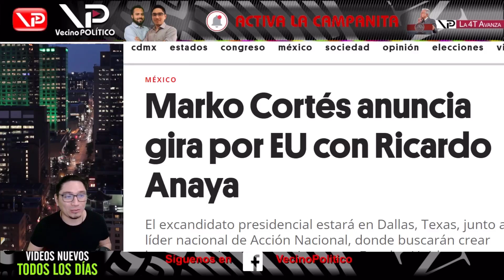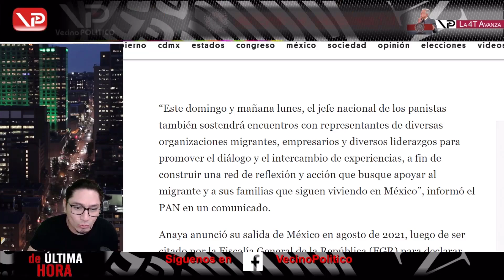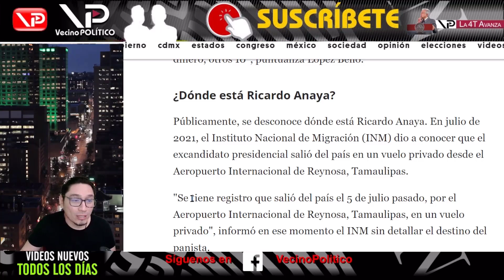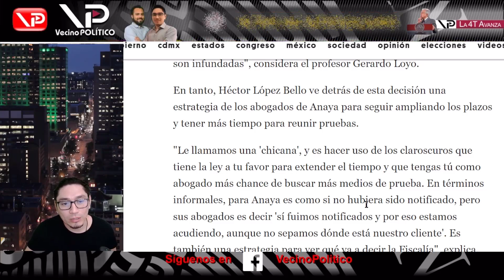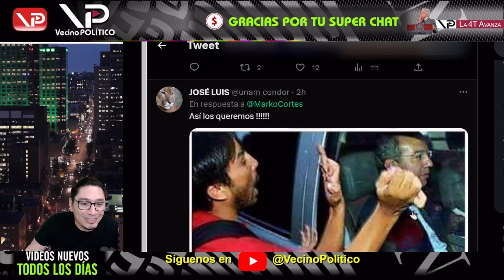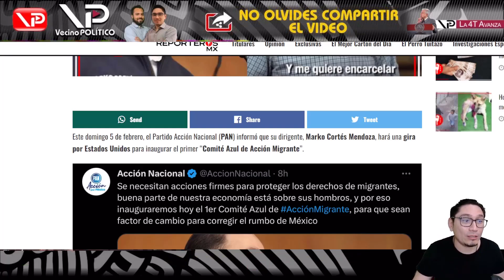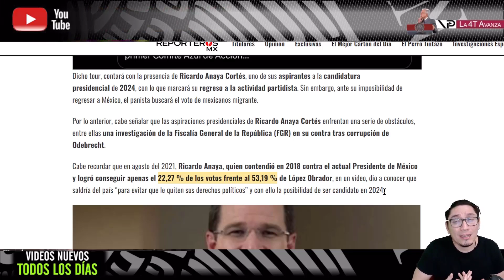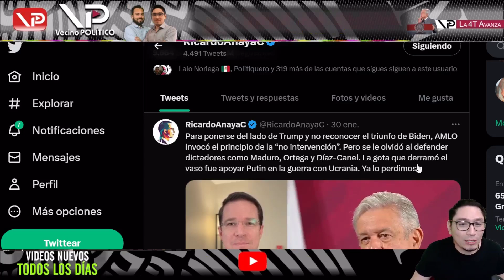¡ SE SALIÓ DE SU CLOACA ! YA LO PREPARAN PAL 2024 - VECINO POLITICO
- Vecino Politico